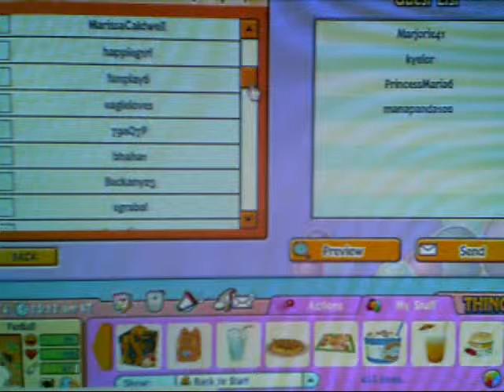FuzBall the Webkinz Lil'Kinz Bulldog's Birthday!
happy first birthday fuzball!!!